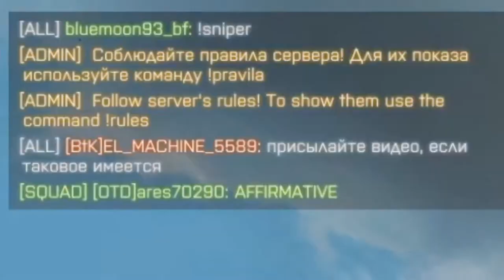Battlefield 4 - Montage 3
Special participation by Nennas!